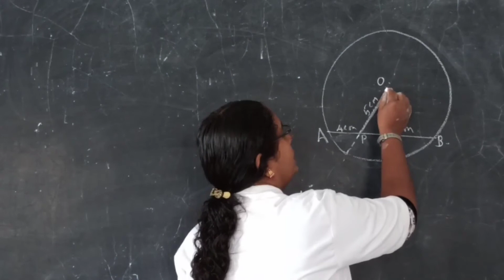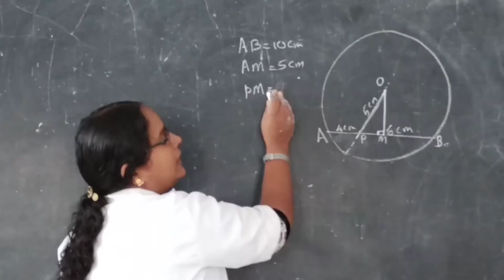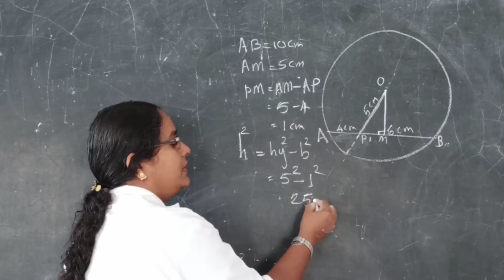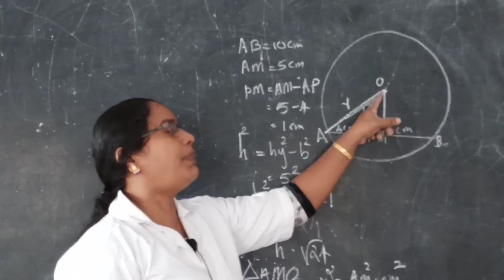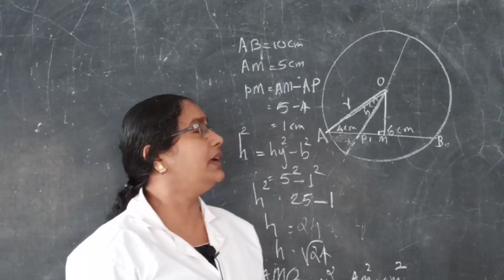Chapter : 2 Circles. .part : 20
class. x   Part 20. Circles